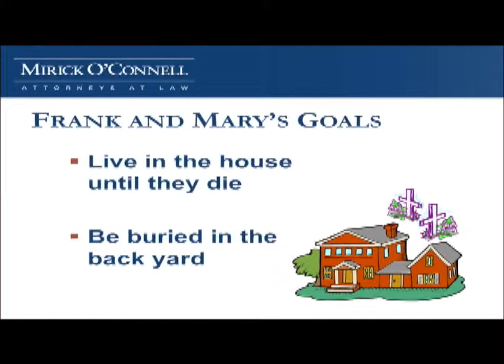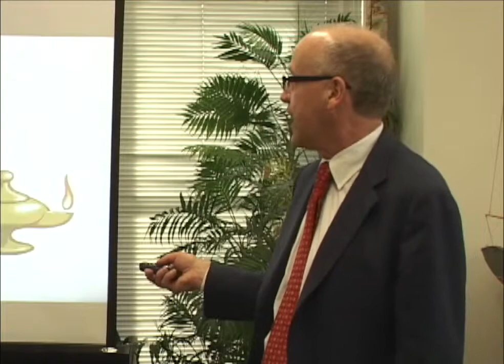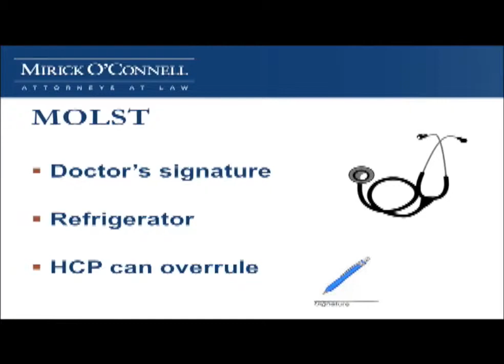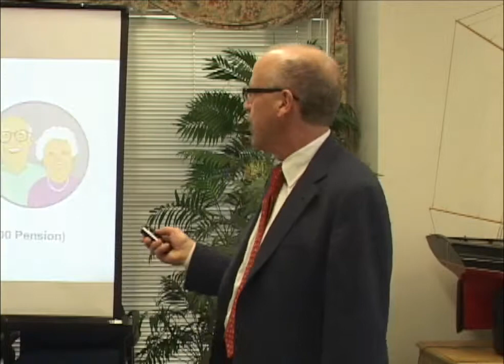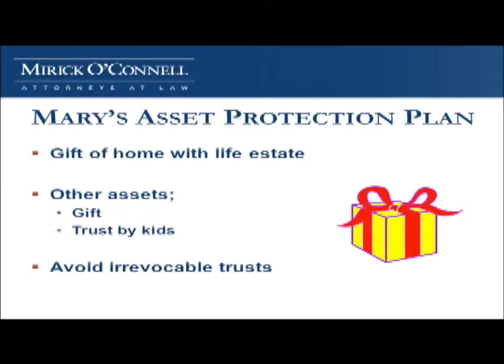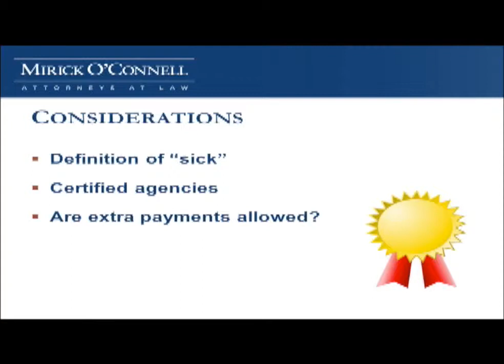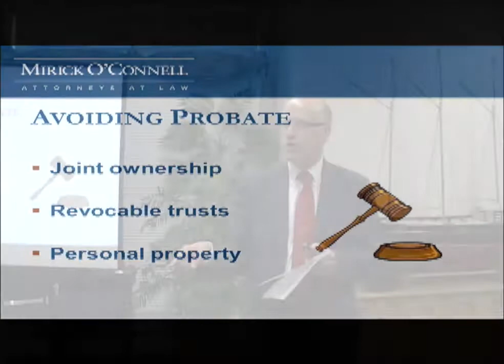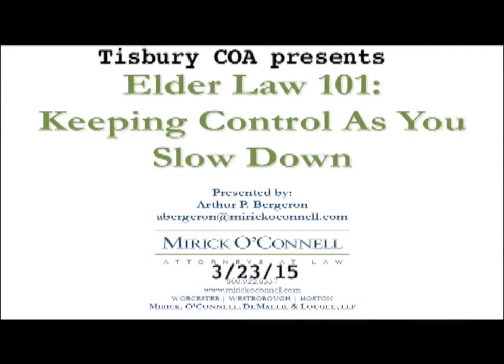Elder Law 101: Keeping Control As You Get Older - Tisbury Council on Aging (MVTV)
Atty. Arthur Bergeron discusses the important documents you need to have and documents you may want to consider having.